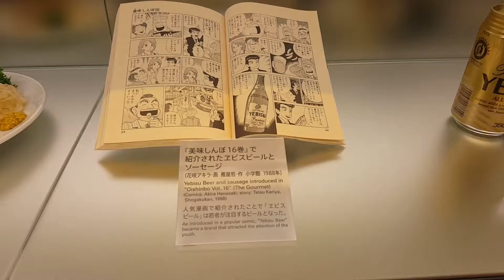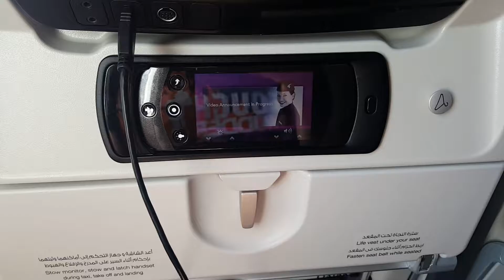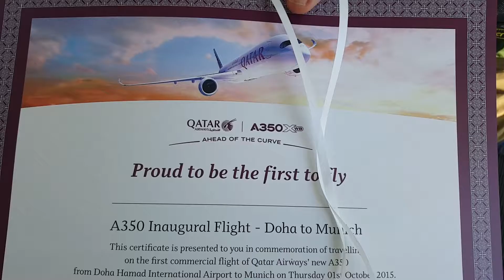Japan #6 Tokyo - Tsukiji Fish Market